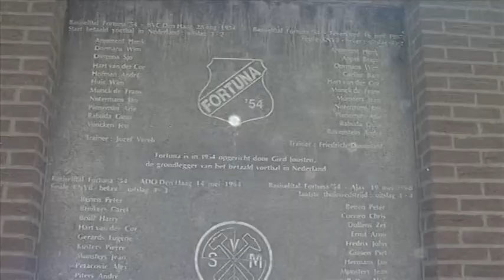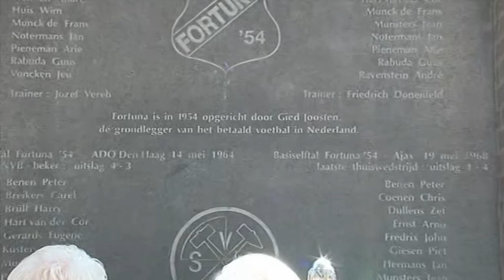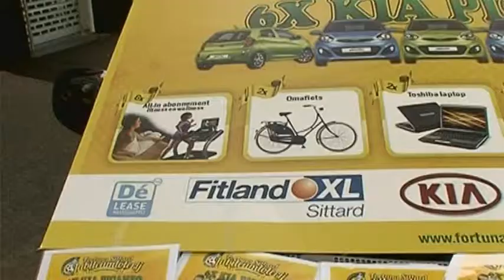Fortuna Sittard monument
Onthulling van het Fortuna Sittard-monument.